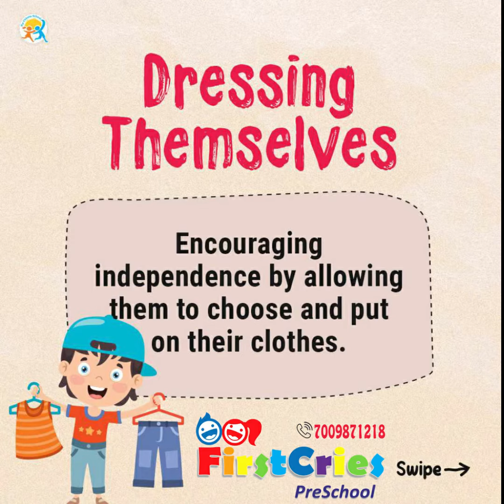FirstCries Smart PreSchool Rajpura, we believe in equipping children with essential life skills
At FirstCries Smart PreSchool Rajpura, we believe in equipping children with essential life skills that will empower them for a lifetime. Here are six basic life skills that we prioritize in our curriculum at MY CHHOTA SCHOOL:

By integrating these life skills into our curriculum, we aim to prepare children for the challenges and opportunities they will encounter in their personal and professional lives. At FirstCries Smart PreSchool Rajpura, we strive to create well-rounded individuals who are confident, independent, and capable of thriving in an ever-changing world.